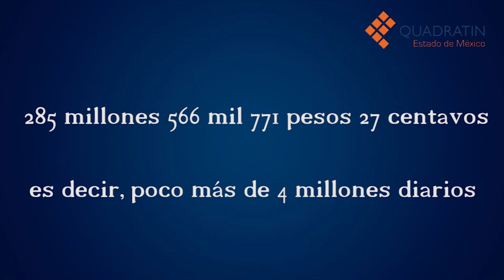RESUMEN 020617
Buenas noches, les dejamos el resumen de hoy,
-Mexiquenses listos para votar
- Listos los operativos para la jornada electoral